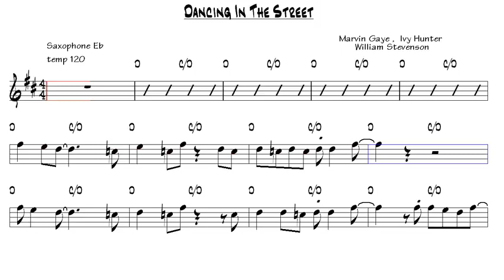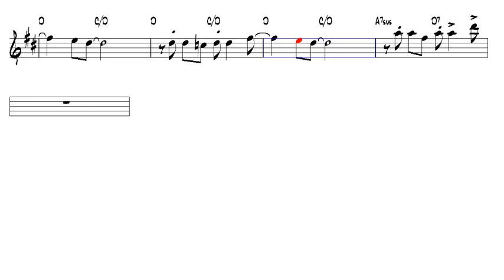Dancing In The Street William Stevenson Alto Sax